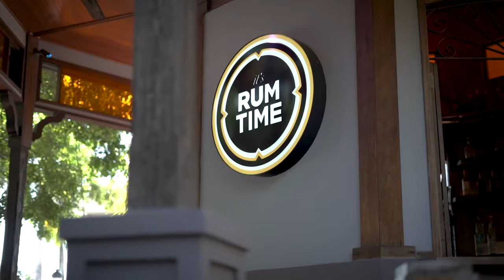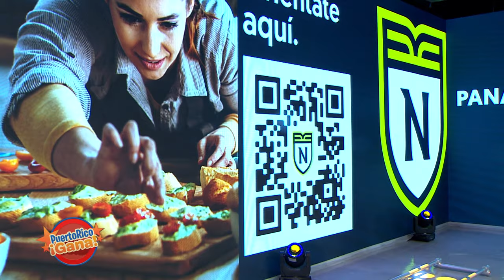2 0 PR GANA 03 02 22